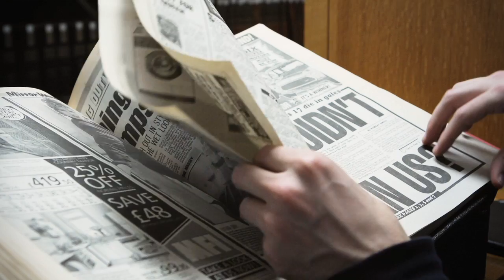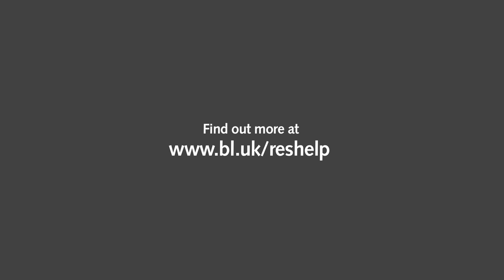Alex Hall: PhD Student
Writing a PhD on the development of British meteorology

Alex Hall is a PhD researcher using our newspaper collection. His research at the University of Manchester focuses on the development of public weather services and how extreme weather can affect their delivery. Alex considers the British Library to be a central resource and enjoys the detective work required to find valuable information.